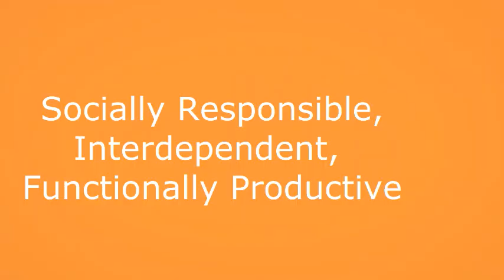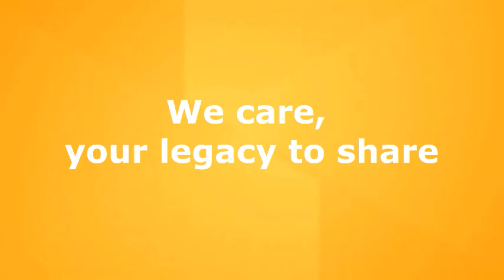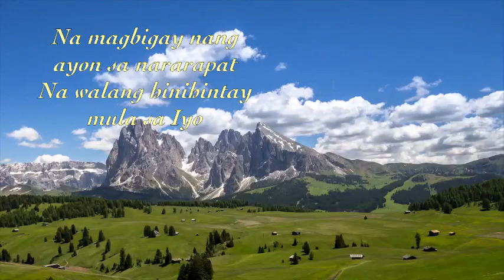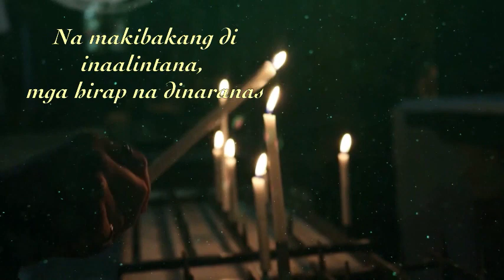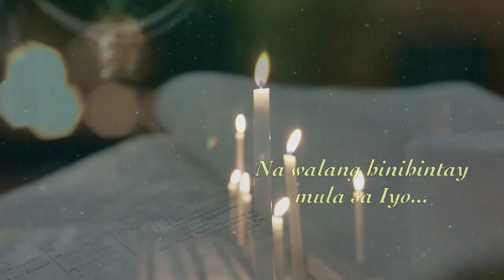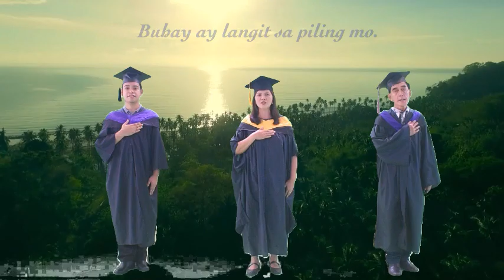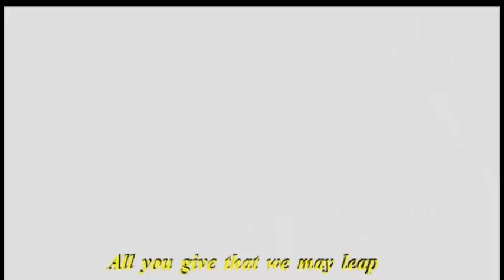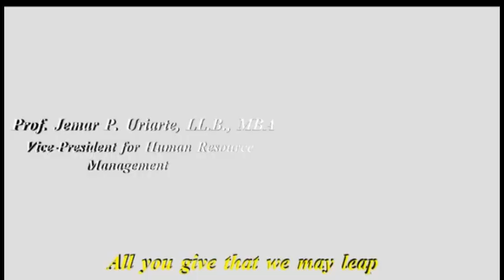CDSGA COLLEGE FRC NOVEMBER 28, 2021